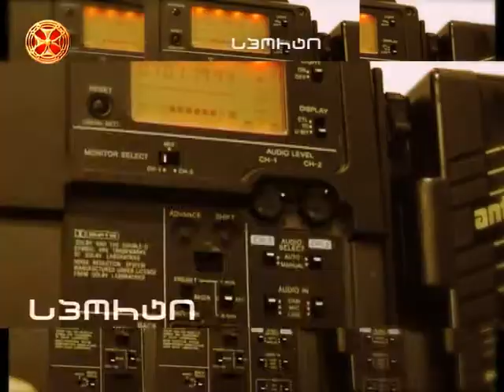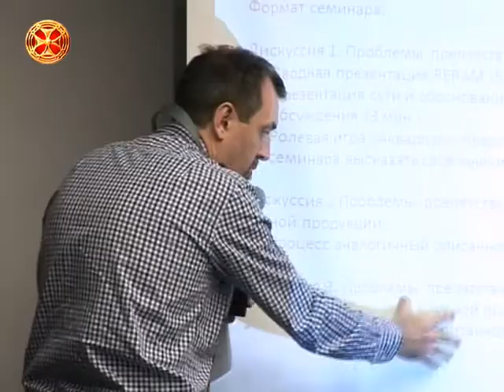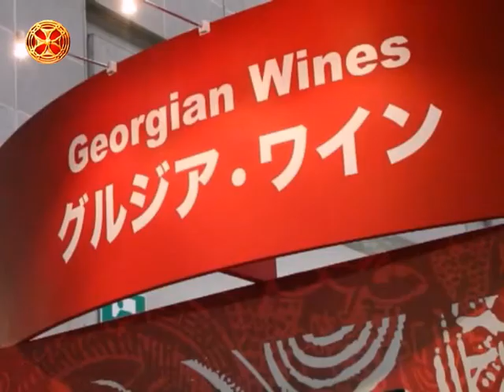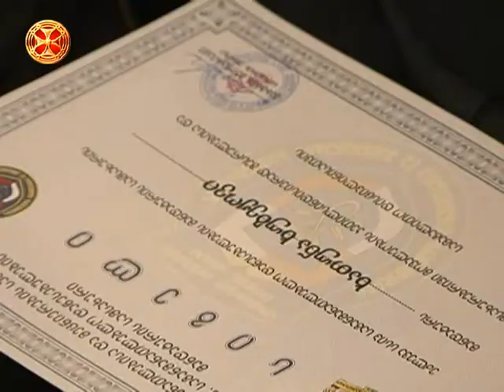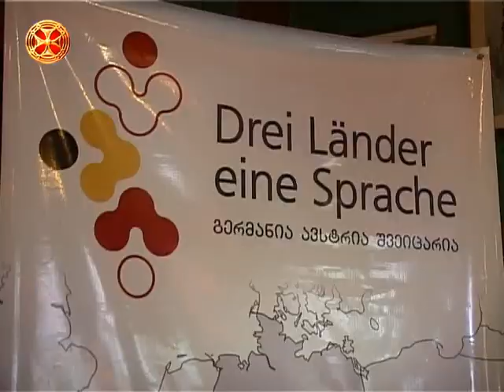სიახლენი - 24.04.2015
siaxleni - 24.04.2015